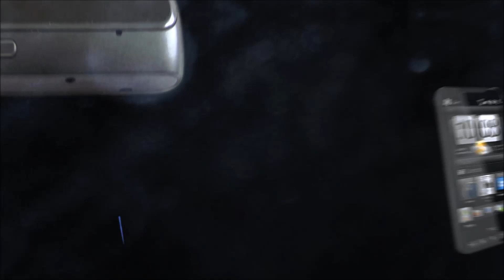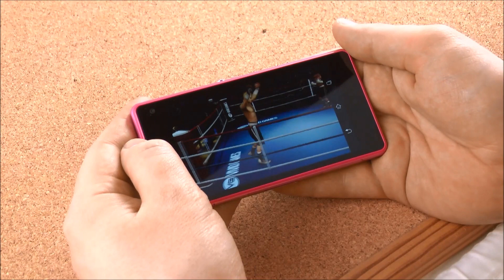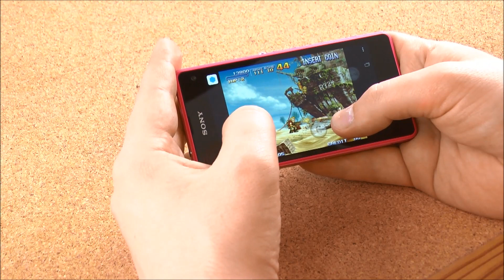Gry na Sony Xperia Z1 Compact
Czy nowy smartfon Sony sprawdzi się jako sprzęt dla graczy?